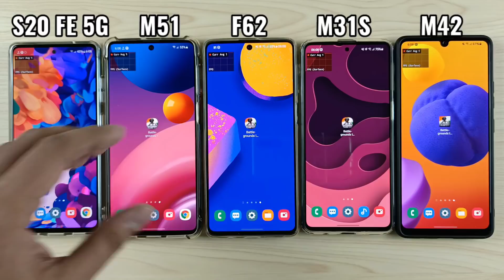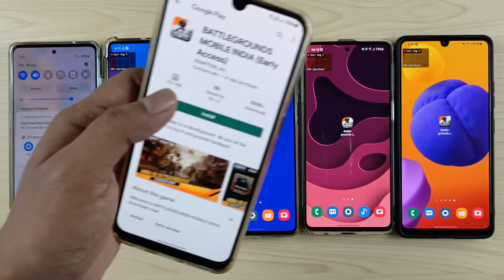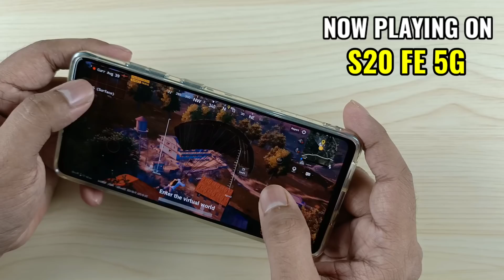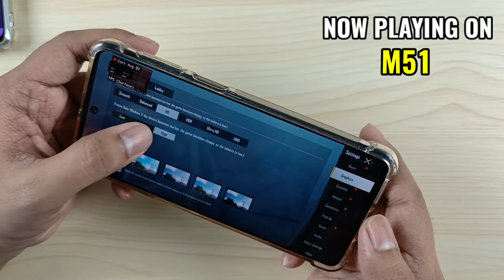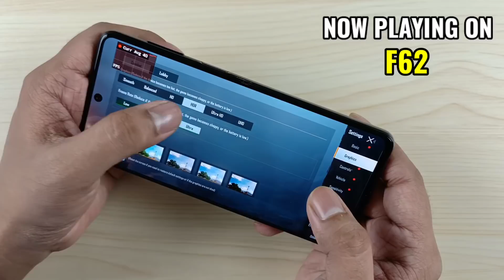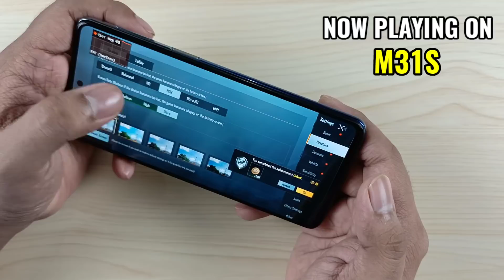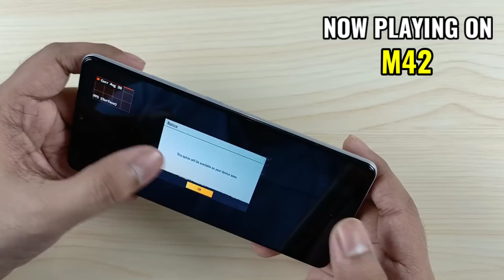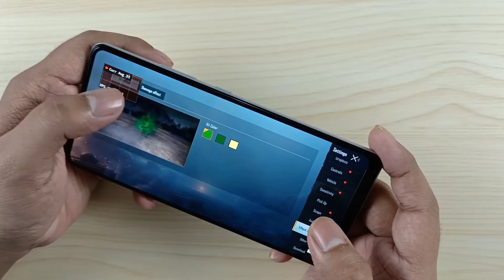Playing Battleground Mobile India For The First Time On Samsung Devices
Playing Battleground Mobile India For The First Time On Samsung Devices Ft. Samsung S20 FE 5G, M51, F62, M31s, M42 5G

(Due to heavy traffic on the link, you might see server error. Keep trying, it will work)